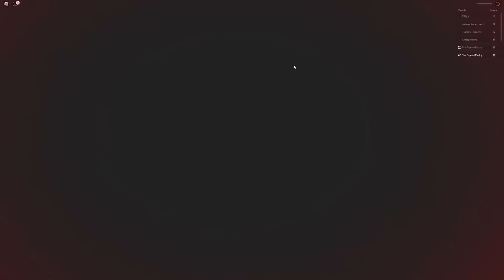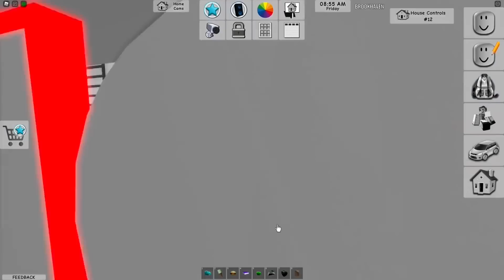Roblox | I Pretended To Be A Boy To Play Basketball!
In this Roblox Roleplay Molly has been practicing all year to try out for the Brookhaven High Basketball team. The only problem is that there is no girls basketball team. So Molly decides to dress up like a boy so that she can be on the team. Will her plan work?